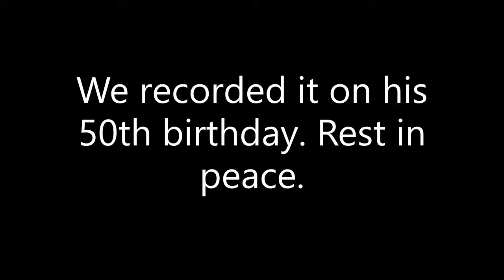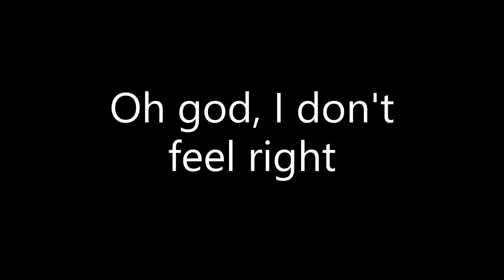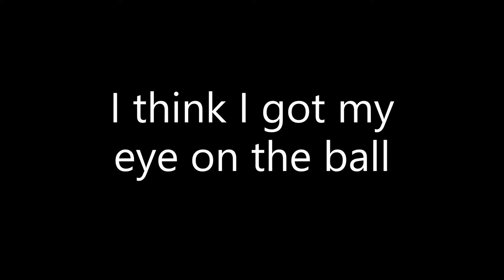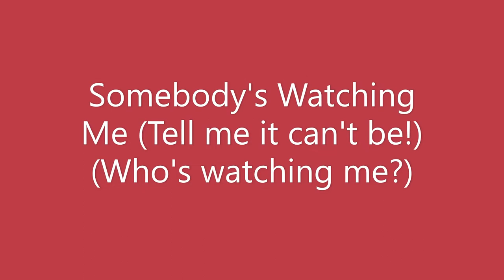SOMEBODY'S WATCHING ME - YOUNG RAMSAY FT. MICHAEL JACKSON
I made this song when I was 18. This was back in 2008, when I went by the name "MC Lean."